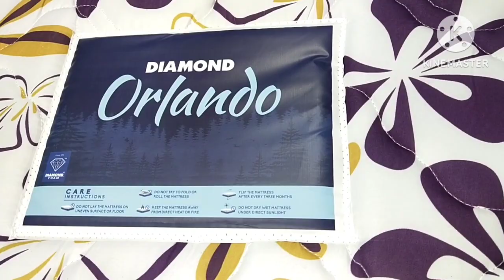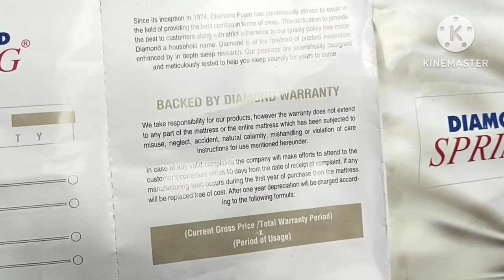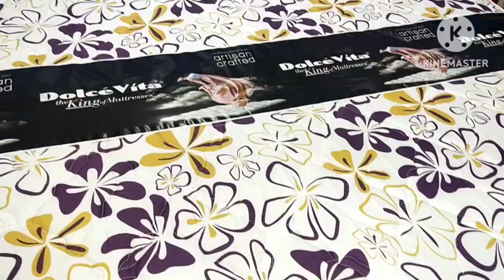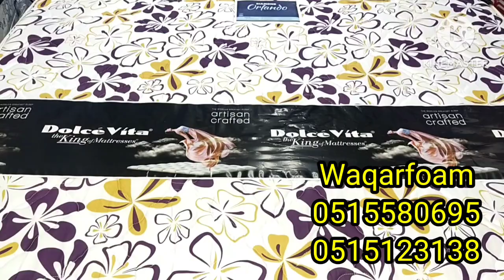Dolce vita Orlando Spring 2024@diamondsupremefoam9378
Diamond Dolce vita spring Orlando.
Diamond Foam company is Spring mattress and gives warranty 8 years
buy from the official Company outlet Rawalpindi Saddar Waqarfoam
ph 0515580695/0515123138